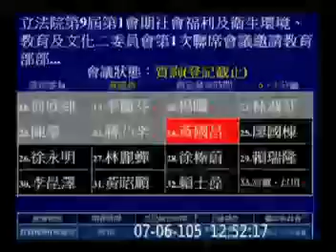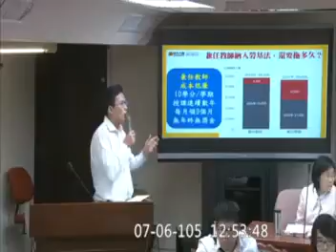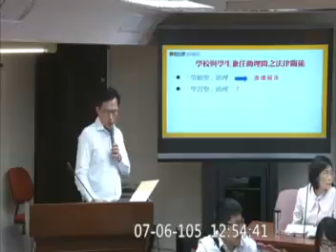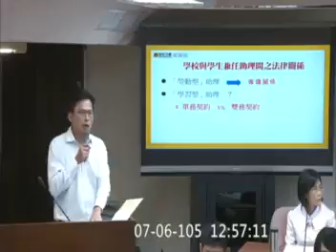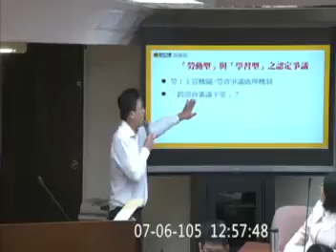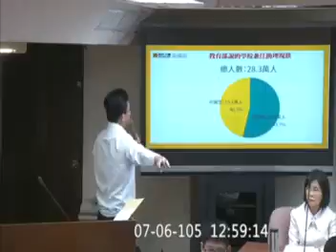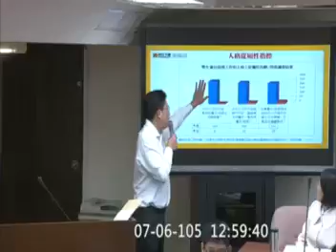20160706｜黃國昌｜社會福利及衛生環境委員會